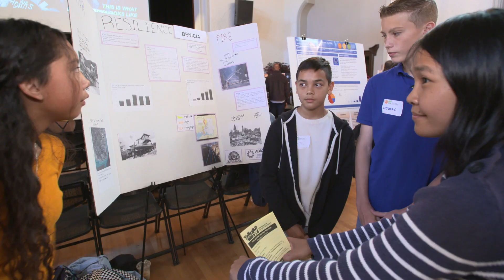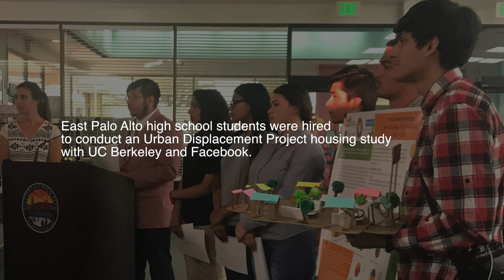2019 Bay Area Metro Award Winner: UC Berkeley’s Y-PLAN Team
We're the Metropolitan Transportation Commission—we plan in order to keep the Bay Area moving.